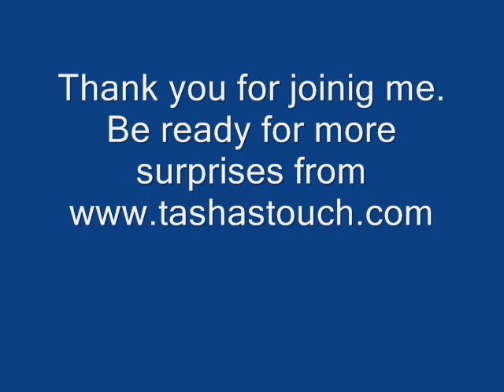Bits n pieces for you all to buy and use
jewelers  tired of making things to add ot your pieces?
than buy these from me.
give me a fair price and they are yours.  they would make a nice belt for a petite person.